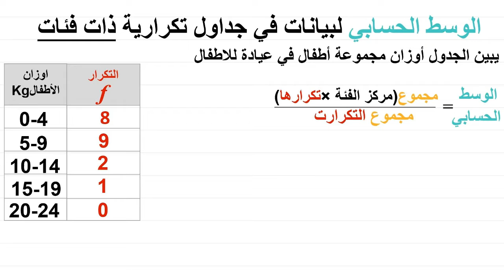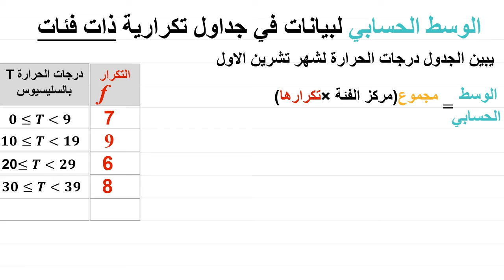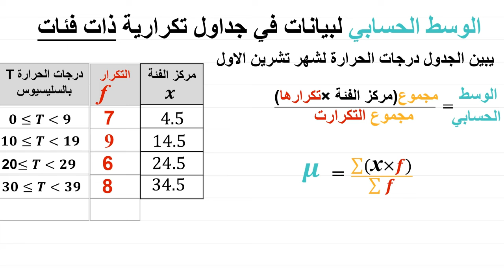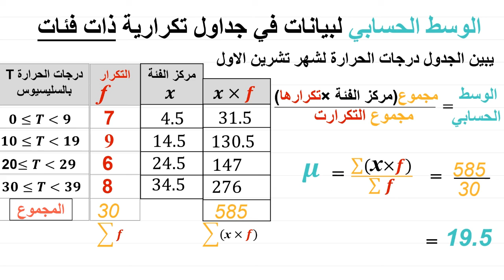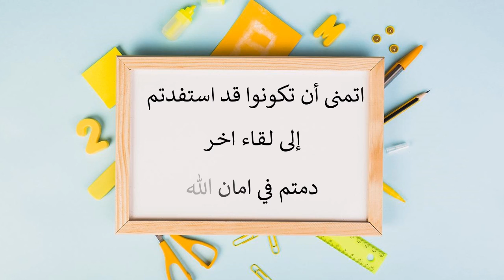إحصاء: الوسط الحسابي لجداول تكرارية ذات فئات (بيانات مبوبة)// مقاييس النزعة المركزية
في هذا الفيديو، سنتعرف على كيفية حساب الوسط الحسابي باستخدام الجداول التكرارية ذات الفئات (البيانات المبوبة). سنشرح الخطوات اللازمة لاستخراج الوسط الحسابي بطريقة دقيقة، وكيفية التعامل مع البيانات المبوبة للحصول على المقاييس المركزية. هذا الفيديو مفيد لفهم كيفية حساب الوسط الحسابي في جداول تكرارية وتحليل البيانات بكفاءة.

إذا كنت مهتمًا بتعلم مقاييس النزعة المركزية وكيفية استخدامها في التحليل الإحصائي، فهذا الفيديو هو الأنسب لك!